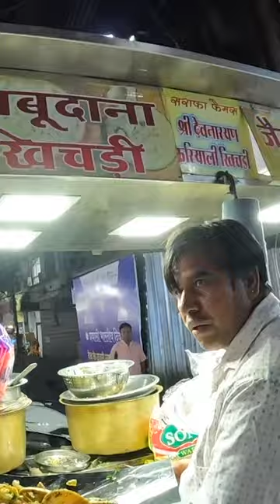Eating khichri (He let me have it for free) 🇮🇳